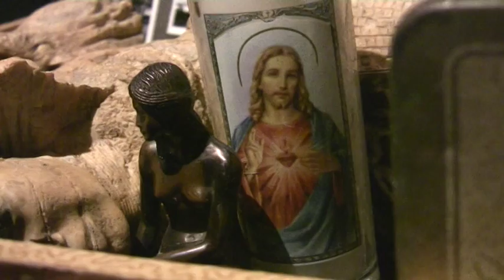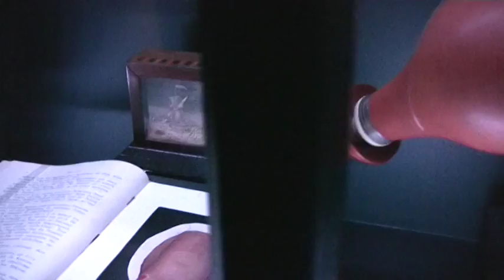Cineac Pietje Bell - Tentoonstelling 'Sex and the Sea'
Tentoonstelling 'Sex and the Sea' in het Maritiem Museum. Rotterdamse zeelieden kwamen in alle havens van de wereld. Daar werd vaak voor enig vertier een bezoek gebacht aan de vrouwen van lichte zeden.